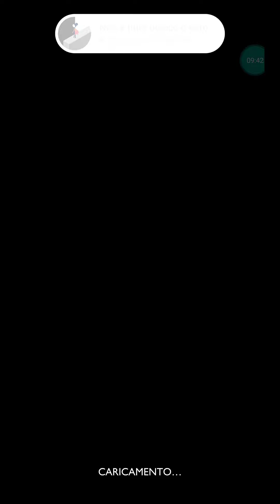Monument Valley 2 Walkthrough - Part 3/7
Chapter 6: The Docks 0:00
Chapter 7: The Towers 2:10

Capitolo 6: Il Molo 0:00
Capitolo 7: Le Torri 2:10